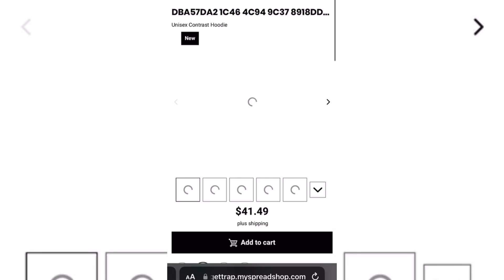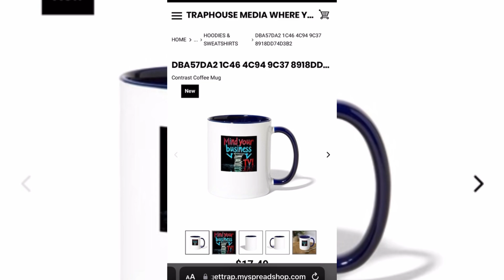Get your merch now new day and ERA